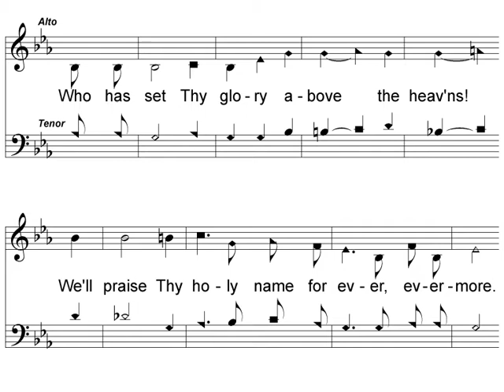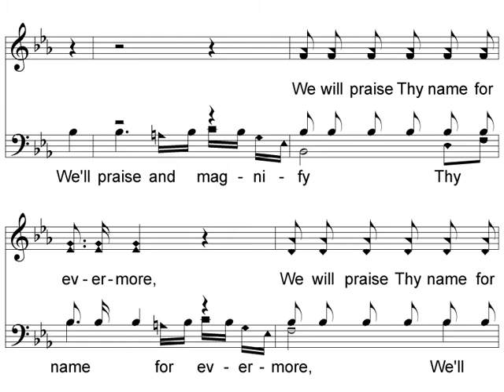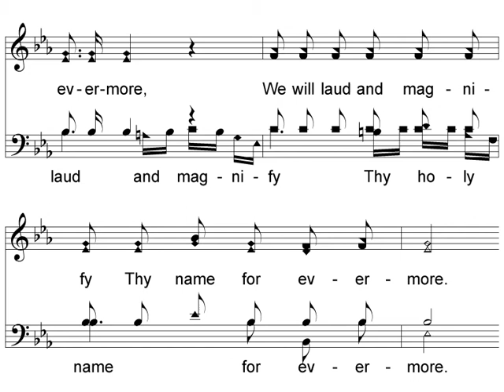O Lord Our Lord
The Valley Voices singing O Lord Our Lord
Credit to PDHymns.com for the sheet music.